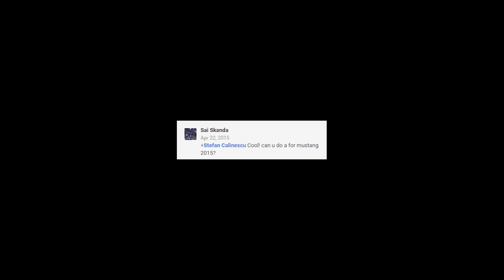Ford Mustang GT 2015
Ford Mustang GT 2015 Sketch
How to draw a car
cum sa desenezi o masina